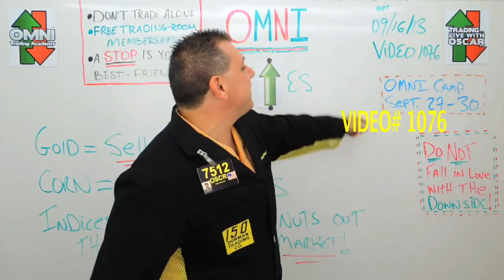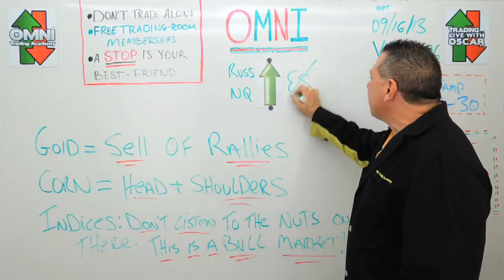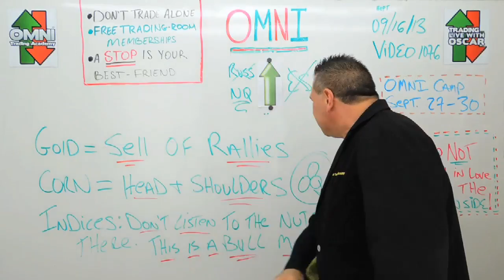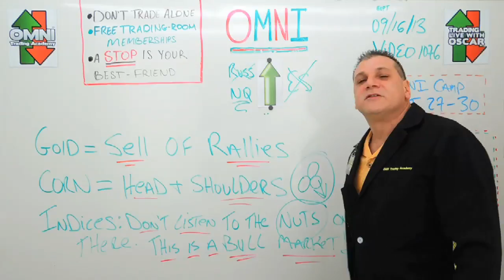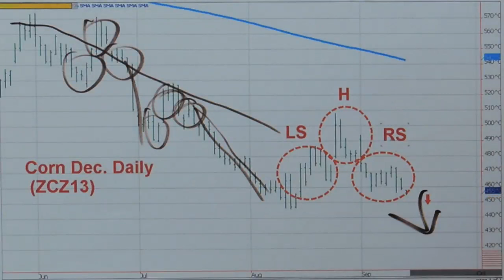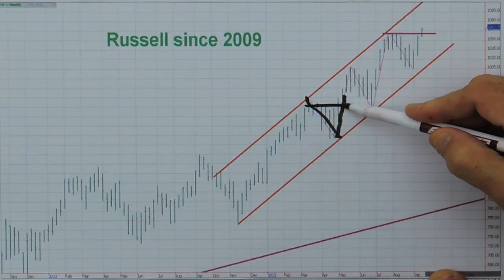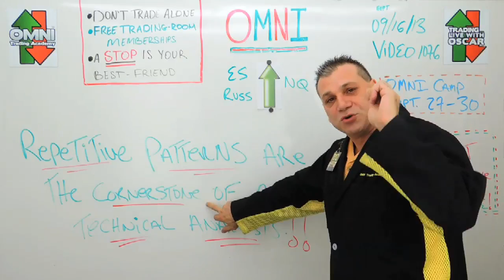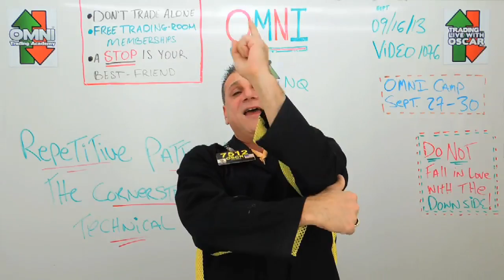#1076 09/16/2013 Oscar Carboni says "Russell 2000, Repetitive Patterns, Gold breaks channel."